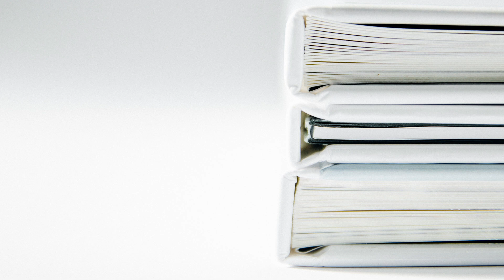Update lecture / Point lecture n°43 - Un top et des flops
La vie de lecteur est faite de hauts et de bas et malheureusement ce coup-ci je vous présente quelques flops, mais pas que ! Bon visionnage ! ;) Plus d'infos ci-dessous ⬇️ Pensez à mettre la HD ! 😜

Livres présentés :

- Colorado Kid - Stephen King
- Le petit chaperon rouge (contes interdits) - Sonia Alain
- La coupure - Fiona Barton
- La femme aux fleurs de papier - Donato Carrisi